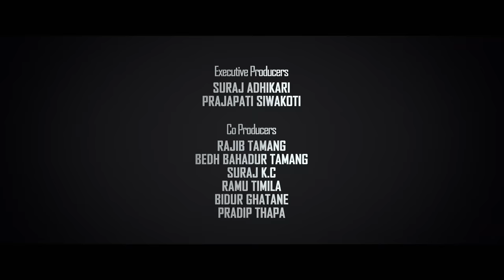LAPPAN CHHAPPAN 2 - New Nepali Movie Trailer 2022 || Saugat Malla, Arpan Thapa, Anoop Bikram Shahi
LAPPAN CHHAPPAN 2 (LC 2) - New Nepali Movie Trailer 2022 || Saugat Malla, Arpan Thapa, Anoop Bikram Shahi, Mukunda Bhatta || Lappan Chhappan 2 Nepali Movie Trailer 2022

The Dangerous Game is About to Begin

Worldwide Releasing on March 04, 2022 || फाल्गुन २०, २०७८

► MOVIE : LAPPAN CHHAPPAN 2 (LC2)
► BANNER NAME : GOLDEN HILLS PICTURES in Associate with EP EDUCATION AUSTRALIA /ROYAL KUNWAR ENTERTAINMENT / UMI GROUP EUROPE/ MAC MEDIA
► KHILENDRA RAJ TIMSINA Presents
► A FILM BY MUKUNDA BHATTA
► STARRING: SHIV SHRESTHA, SAUGAT MALLA, ARPAN THAPA ANOOP BIKRAM SHAHI,GOBINDA SHAHI,PRAKASH KUNWAR  DEEPAK CHHETRI,NABIN MANANDHAR,BISHAL PAHARI,KISHOR BHATTA,SARITA GIRI,ANGEL SHRESTHA,ANIL KHANAL,RAJENDRA BIST
► INTRODUCING: SHAKTI SHRESTHA,CAROLYN COLLINDA ,SUPER GURUNG,AANA DHAKAL,SRIJANA SINA,RANJEET ONTA
►MEDIA COORDINATOR: DINESH SITAULA
► MAKEUP : SANTU TAMANG/LINA PUNA
► CHOREOGRAPHER: NARESH NATH YOGI (KING YOGI)
► DRESS DESIGNER: BONIKA KARKI/ REET KHADKA
► ACTION DESIGNER: MUKUNDA BHATTA
► ACTION CHOREOGRAPHER: SIMSON TAMANG (NEPAL)
► STUNT COORDINATOR : RAY (AUSTRALIA)
► SCRIPT : MUKUNDA BHATTA/SUNIL NEURE/AMIT SHARMA/BIBEK PANDEY
► SCREENPLAY WRITER: KIRAN REGMI
► DIALOGUE: MUKUNDA BHATTA/SUNIL NEURE
► VFX: MANOJ SHRESTHA
► POSTER DESIGNER: KAMAL SHRESTHA
► MUSIC DIRECTOR: RAJENDRA BHATTA(MR RJ) / SAMBHUJEET BASKOTA / DEEPAK RJ/ BULLET FLO
► BACKGROUND SCORE: SHAILESH SHRESTHA
► SOUND: AMIT SHRESTHA
► COLORIST: RAJENDRA  MOKTAN
► ASSOCIATE DIRECTOR: SID KHAREL
► ASST. DIRECTOR: RUBINA SHARMA (RUPS)/TIRTHA BAHADUR DARNAL
► CASTING DIRECTOR: FAJIL AHAMAD
► EUROPE CNEMATOGRAPHER: SUMIT RAJ BHATTA
► LEGAL ADVISOR: MANJU MISHRA
► PRODUCTION DESIGNER: SUMIT RAJ BHATTA
► PRODUCTION MANAGER: YUVRAJ KARKI
► LINE PRODUCERS: SABIN GYAWALI(AUSTRALIA) SAMIR KHAREL(NEPAL)
► EXECUTIVE PRODUCERS : SURAJ ADHIKARI / PRAJAPATI SIWAKOTI
► CREATIVE PROUCER: SAMIR KHAREL
► FINANCIAL PRODUCER: YAGYA BAHADUR KHADKA
► CO-PRODUCERS: RAJIB TAMANG, BED BAHADUR TAMANG, PRADIP THAPA, BIDUR GHATANE
► PRODUCERS: PRAKASH KUNWAR, CHIJ KUMAR SHRESTHA, NIRMAL KUMAR MISHRA, SUDIP CHANDRA BHAKREL, SANTOSH CHANDRA BAKHREL
► EDITOR: MILAN SHRESTHA
►DOP: PURUSHOTTAM PRADHAN
►PROUCER/DIRECTOR: MUKUNDA BHATTA